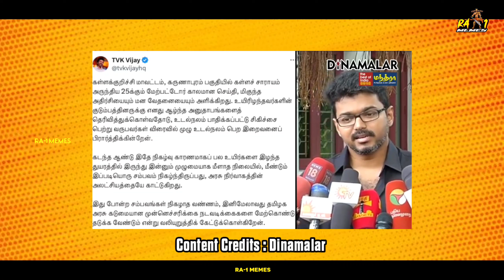INSTAGRAM REELS TROLL தமிழ் | TN Pullingo's Troll | Cringe Dolis Troll | Insta Reels Roast | RA-1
இவ்ளோ நேரம் Video பார்த்ததற்க்கு நன்றி Ladies & Gentlemen ✨

❗ IMPORTANT ❗:
If you need any templates or clips from this video, you are welcome to use them. However, please refrain from reuploading the entire video without permission. It has come to my attention that some individuals have removed my watermark and added their own. This practice is unacceptable. If you engage in this behavior, I will take necessary action. I kindly request that you respect my work and refrain from reuploading the full video. Thank you for understanding.

under Section 107 of the Copyright Act 1976, there is an allowance for 'fair use' of copyrighted material for such purposes as education and research, scholarship, criticism, news reporting, comment, and teaching.